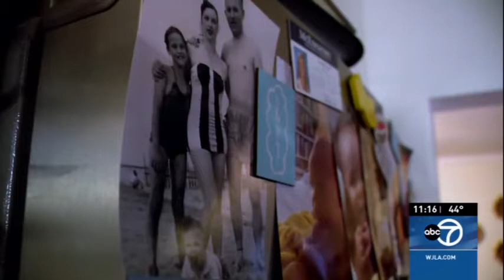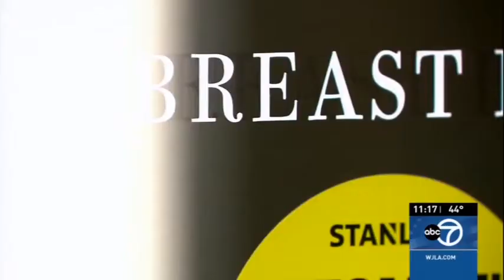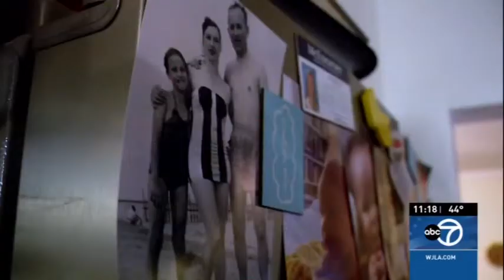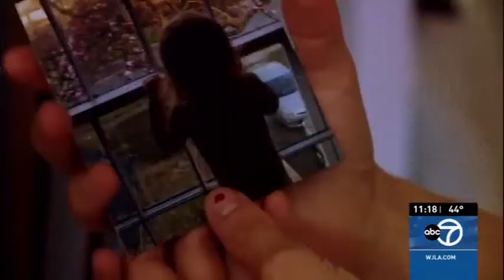ABC7 News: BRCA Gene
1 in 3,000 women get breast cancer during pregnancy. One VHC patient discovered the harsh reality that her breast cancer experience could have been far different if she had known her family health history. In the final months of her pregnancy, Gillian Maupin learned that she had been carrying the BRCA gene, passed down through generations in her family. A team of five doctors at VHC worked to remove her cancer and safely deliver her baby -- but her story shows just how vital knowing your family health history is.